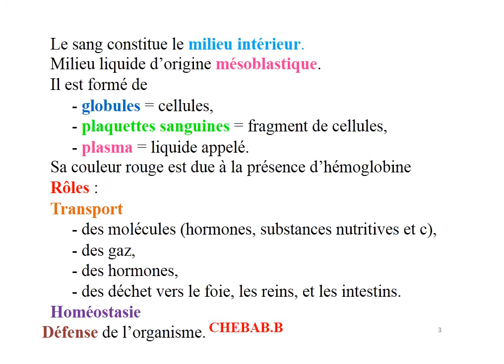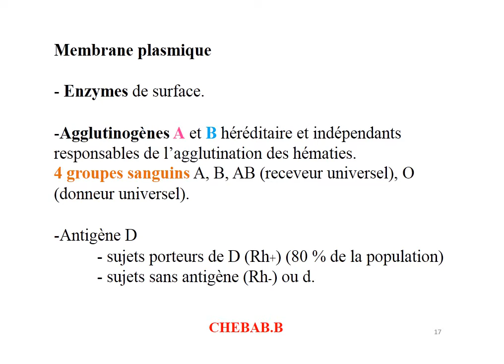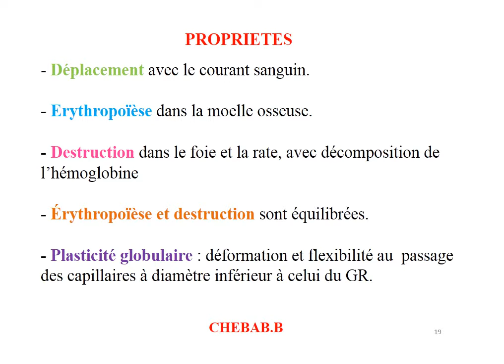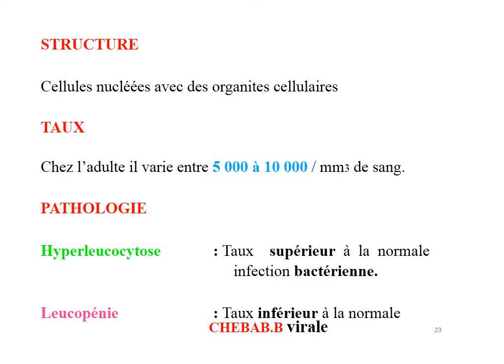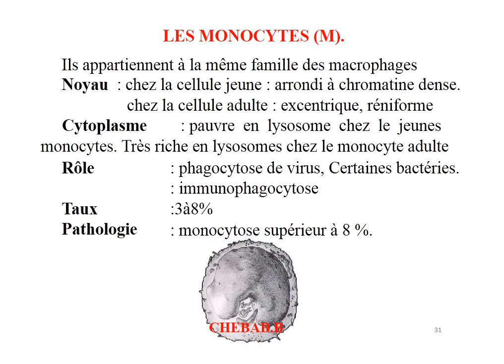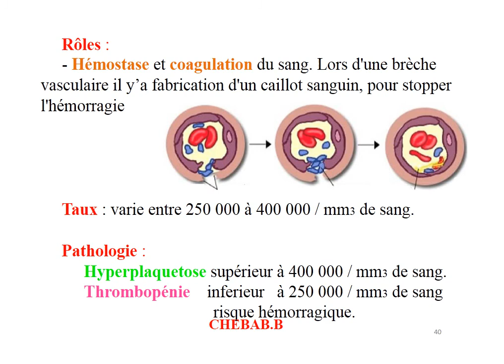HISTOLOGIE LE TISSU SANGUIN